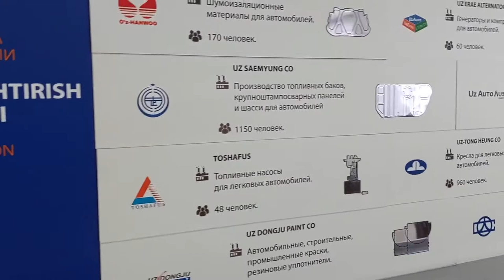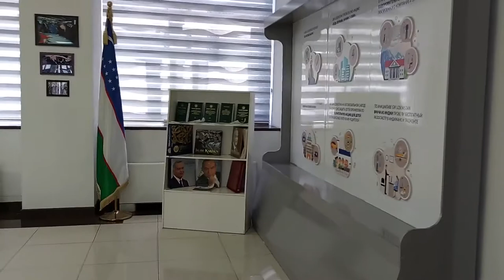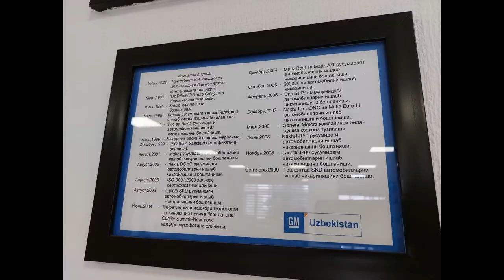VISIT TO UZAUTO MOTORS, ASAKA CITY ANDIJAN REGION UZBEKISTAN 우즈베키스탄 안디잔주 아사카시 우즈오토 모터스 방문 20220507